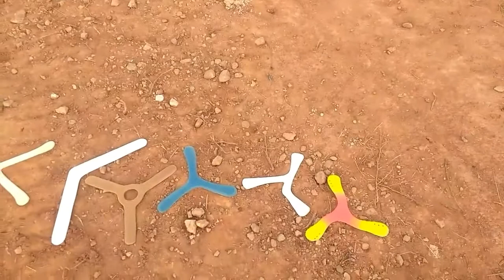Alguns Bumerangues de materiais reciclados